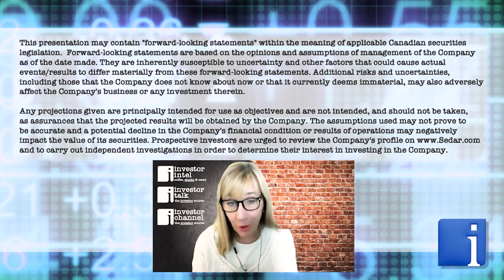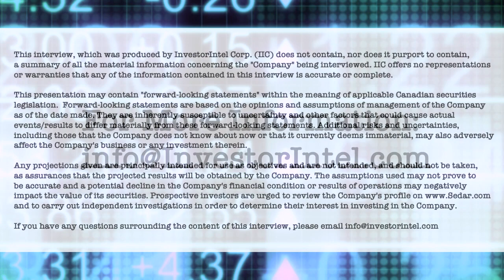John Putters and Shannon Moore on Visionstate’s WANDA Technology Partnership with Bunzl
In this InvestorIntel interview, Tracy Weslosky talks to Visionstate Corp.‘s (TSXV: VIS) CEO John Putters and President Shannon Moore about Visionstate’s WANDA™ technology and the partnership with Bunzl Canada.

As an IoT (Internet of Things) application designed to track cleaning and maintenance protocols in public facilities, Shannon discusses how Visionstate’s WANDA™ technology is extremely competitive with other companies. With a solid foundation of subscriptions for its WANDA™ technology in Canada, Shannon added how Visionstate plans to duplicate the success in other key markets.

About Visionstate Corp.

Visionstate Corp. (TSXV: VIS) is a growth-oriented company that invests in the research and development of promising new technology in the realm of the Internet of Things, big data and analytics, and sustainability. Visionstate IoT Inc. is a wholly-owned division of Visionstate Corp. Through Visionstate IoT Inc., it helps businesses improve operational efficiencies, reduce costs and elevate customer satisfaction with its state-of-the-art devices that track and monitor guest activities and requests. The footprint of its WANDA™ smart device now extends to hospitals, airports, shopping centres, and other public facilities across and beyond North America. Through building up a collection of synergistic technologies, Visionstate Corp. will continue to innovate, reduce environmental impact and transform consumer experiences.